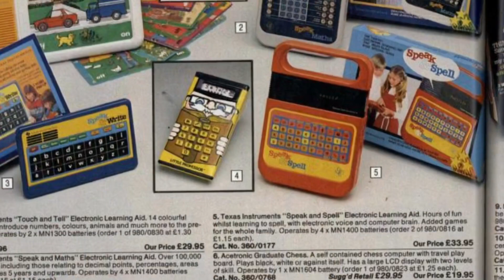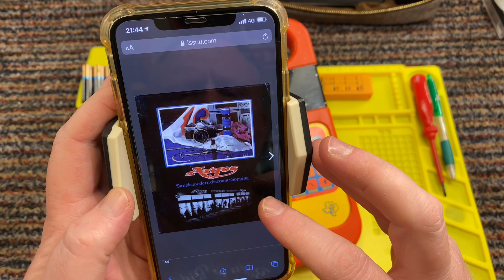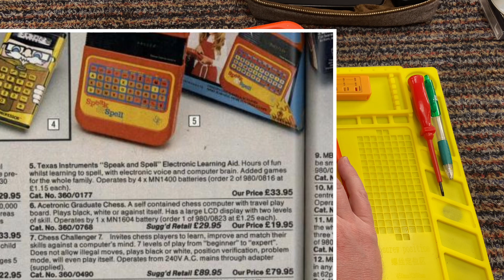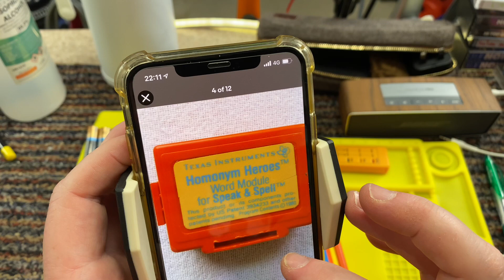My Childhood “Speak & Spell” from 1981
My new Merch store is now open with hundreds of handmade Beanies, If you would like to take a look, follow the link below and start looking on the last pages of the listings x

If you would like to become a member, follow the link and check out what's on offer.